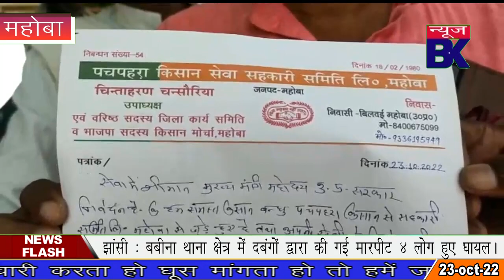खाद की समस्या और कालाबाजारी से परेशान किसानों पहुंचे डीएम के पास।